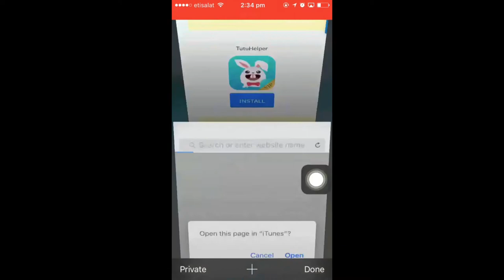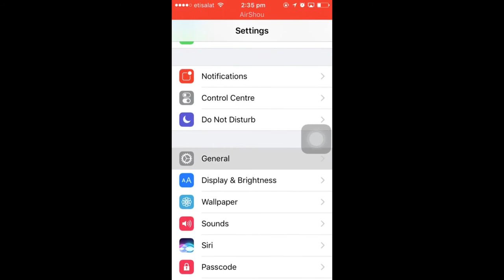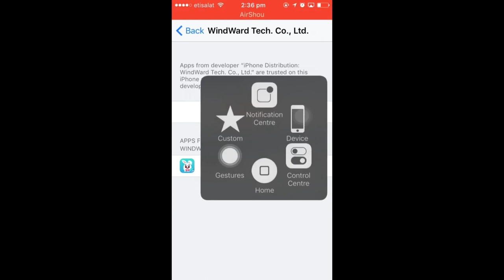how to install tutu helper vip on iphone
how to install tutu helper vip

Download link